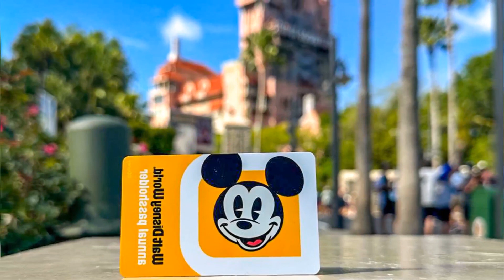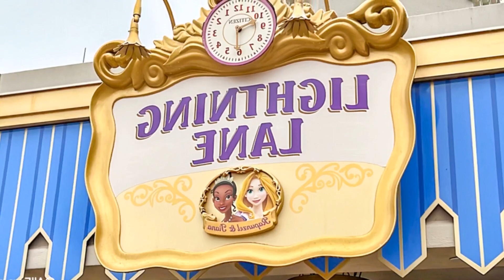CHRIS EVANS DOESNT FEEL QUITE RIGHT TO RETURN TO MARVEL ALLEARS.NET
We have more Marvel related news for you.